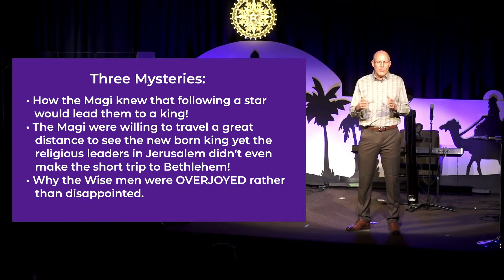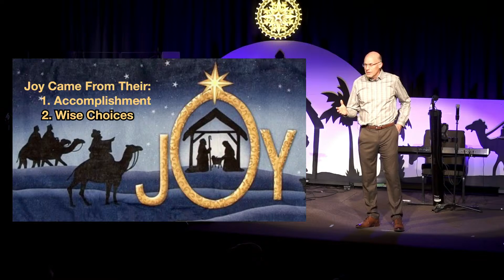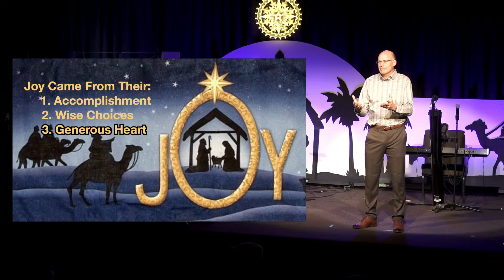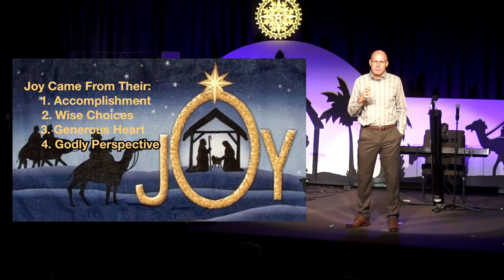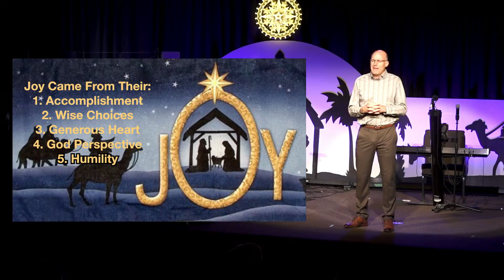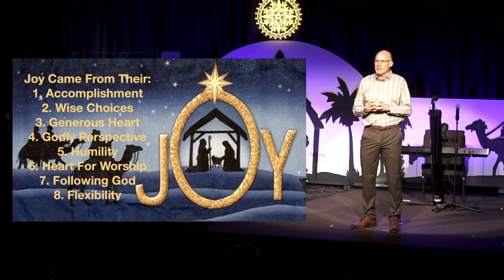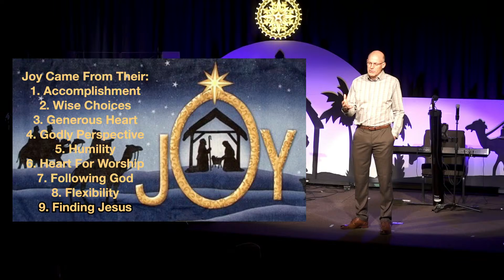CBC Sunday December 10, 2023 | Message - The Mystery In Christmas - Part 2 - Where's The Joy?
Where’s The Joy? (The Mystery In Christmas - Part 2)

Matthew 2:1-12

Three Mysteries:
1. How the Magi knew the star would lead them to a king
2. The magi were willing to travel a great distance to see the newborn king yet the religious leaders in Jerusalem didn’t make the short trip to Bethlehem!
3. Why the wise men were overjoy rather than disappointed.

Joy Came From Their:
1. Accomplishment
2. Wise Choices
3. Generous Hearts
4. Godly Perspective
5. Humility
6. Heart for worship
7. Following God
8. Flexibility
9. Finding Jesus